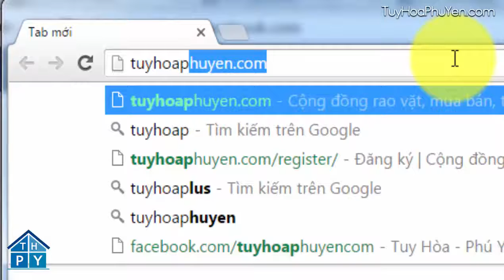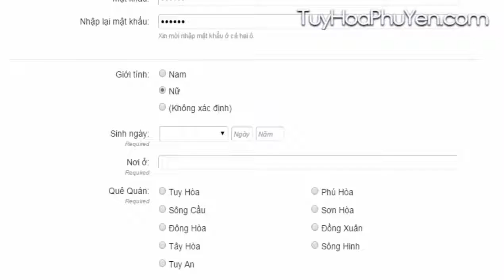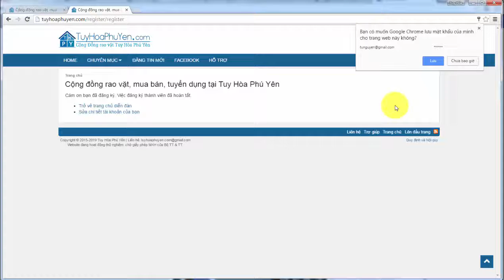Hướng dẫn đăng kí thành viên cộng đồng Tuy Hòa, Phú Yên